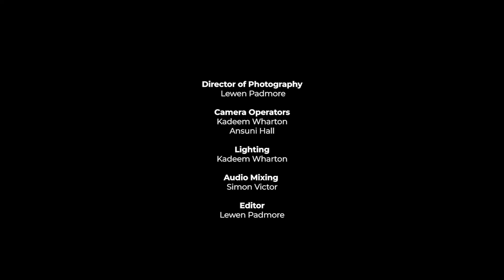The Lord's Prayer | Hymn Cover ft. Damian Headley | to Him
a cover of the hymn The Lord's Prayer written by Albert Hay Malotte

credits
Vocals
: Damian Headley
Keyboard: Jeromy Thomas

Audio
: Lewen Padmore
Director of Photography
 : Lewen Padmore

Lighting:
Kadeem Wharton
Camera Operators: Kadeem Wharton, Ansuni Hall

Audio Mixing:
Simon Victor

Editor:
Lewen Padmore

Producer: Lewen Padmore

LYRICS

1 Our Father, who art in heaven, hallowed be thy name.

2 Give us this day our daily bread,

3 And lead us not into temptation, but deliver us from evil,